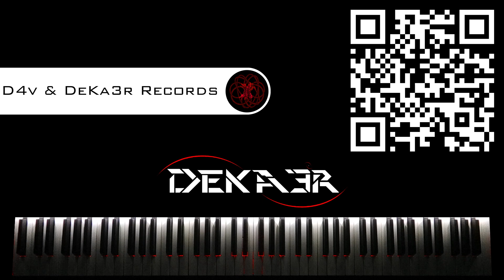🔴 IRL - ESTUDIOS PROFUNDOS DE PIANO - FA SOSTENIDO MAYOR - ESCALAS DOBLES en OCTAVAS - 110